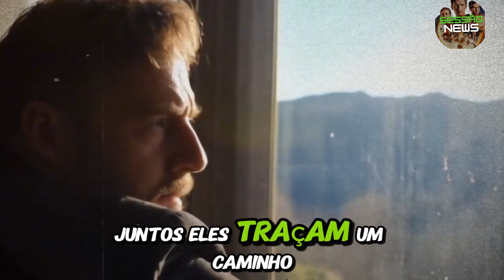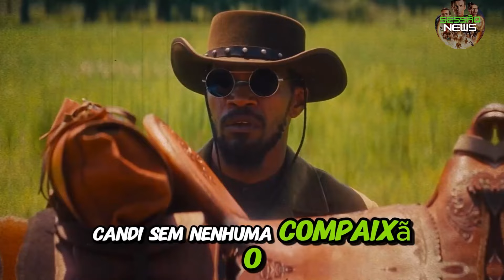DOMINGO MAIOR Filme Django Livre 2013 REVIEW COMPLETO Jamie Foxx, Christop RECAP DUBLADO 04 08 2024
DOMINGO MAIOR Filme Django Livre 2013 REVIEW COMPLETO Jamie Foxx, Christoph Waltz, RECAP DUBLADO 04 08 24

18 de janeiro de 2013 No cinema | 2h 44min | Faroeste
Direção: Quentin Tarantino | Roteiro Quentin Tarantino
Elenco: Jamie Foxx, Christoph Waltz, Leonardo DiCaprio
Título original Django Unchained

Django (Jamie Foxx) é um escravo liberto cujo passado brutal com seus antigos proprietários leva-o ao encontro do caçador de recompensas alemão Dr. King Schultz (Christoph Waltz). Schultz está em busca dos irmãos assassinos Brittle, e somente Django pode levá-lo a eles. O pouco ortodoxo Schultz compra Django com a promessa de libertá-lo quando tiver capturado os irmãos Brittle, vivos ou mortos.

Ao realizar seu plano, Schultz libera Django, embora os dois homens decidam continuar juntos. Desta vez, Schultz busca os criminosos mais perigosos do sul dos Estados Unidos com a ajuda de Django. Dotado de um notável talento de caçador, Django tem como objetivo principal encontrar e resgatar Broomhilda (Kerry Washington), sua esposa, que ele não vê desde que ela foi adquirida por outros proprietários, há muitos anos.

A busca de Django e Schultz leva-os a Calvin Candie (Leonardo DiCaprio), o dono de "Candyland", uma plantação famosa pelo treinador Ace Woody, que treina os escravos locais para a luta. Ao explorarem o local com identidades falsas, Django e Schultz chamam a atenção de Stephen (Samuel L. Jackson), o escravo de confiança de Candie. Os movimentos dos dois começam a ser traçados, e logo uma perigosa organização fecha o cerco em torno de ambos. Para Django e Schultz conseguirem escapar com Broomhilda, eles terão que escolher entre independência e solidariedade, sacrifício e sobrevivência.

Seja bem-vindo ao mundo dos filmes resumidos, onde dominamos a arte de condensar histórias cinematográficas de tirar o fôlego em resumos intrigantes e envolventes. Aqui, no universo do "Dominando Filmes", oferecemos recapitulações únicas que transformam filmes épicos em narrativas compactas, tudo em menos de 10 minutos.

Se você é apaixonado por filmes de ação ou prefere uma pitada de suspense, nossa coleção abrange diversos gêneros para satisfazer todos os gostos. De Aven in Filmes a Radicalizando Filmes, cada resumo geek é uma experiência única, apresentando os momentos mais marcantes de suas produções favoritas.

No "Node Hat - Vencendo Filmes", mergulhamos fundo na crítica de filme, analisando cada cena, atuação e trama para oferecer uma perspectiva única. Não apenas resumimos, mas também exploramos as nuances que tornam cada filme uma obra-prima ou um desafio cinematográfico.

Se o seu tempo é precioso e você busca apenas resumo dos filmes, estamos aqui para atender às suas necessidades com nossos "Filmes em Resumo Recap". Só resumo dos filmes, sem enrolação, para que você possa se manter atualizado com as últimas produções de maneira rápida e eficiente.

Em "Go Filmes", a aventura não espera, e nossos resumos são projetados para proporcionar uma imersão instantânea no universo cinematográfico. Você não sobreviveria sem os nossos resumos envolventes e críticas especializadas que elevam a sua experiência de assistir a filmes.

Explore o fascinante mundo dos filmes resumidos, onde cada resumo de filme é uma jornada emocionante que captura a essência de cada obra-prima do cinema. Venha conosco enquanto desvendamos, resumimos e analisamos, proporcionando uma visão única para todos os apaixonados por filmes.